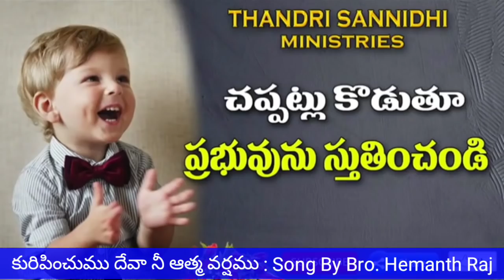ఈ పాట వింటే భగ్గున మండుతావు Shalemu Raju Garu V/s Hemanth Raju